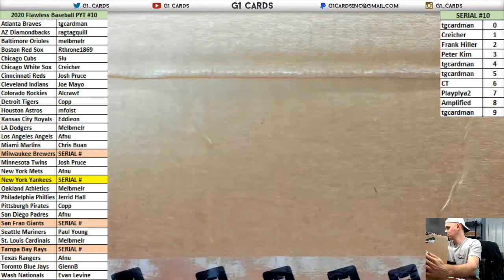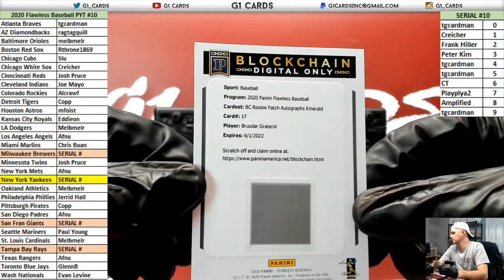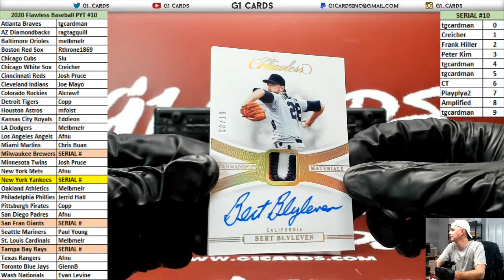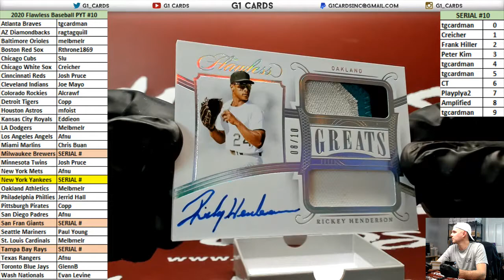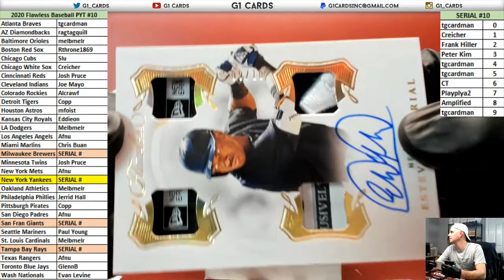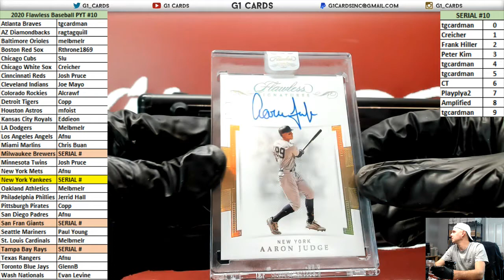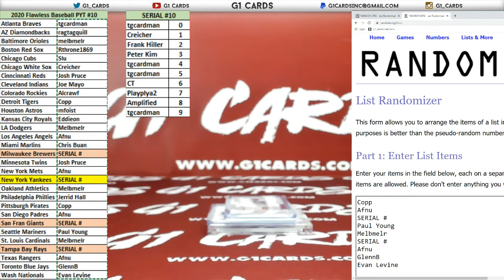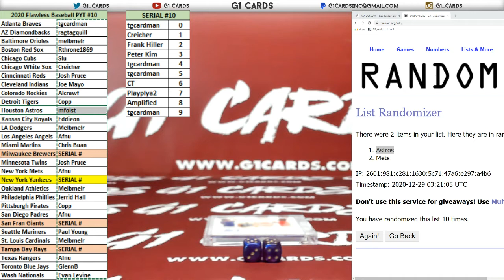2020 Panini Flawless Baseball Full Case PYT #10